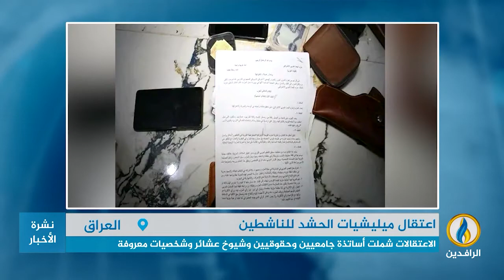تقرير إخباري.. ميليشيا الحشد تنفذ حملة اعتقالات في كربلاء و بابل و المثنى و القادسية.